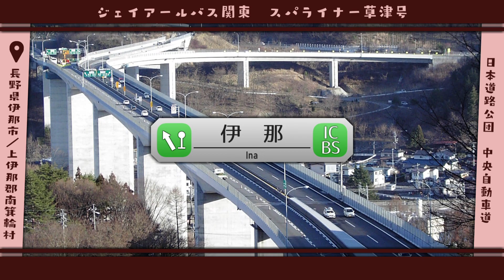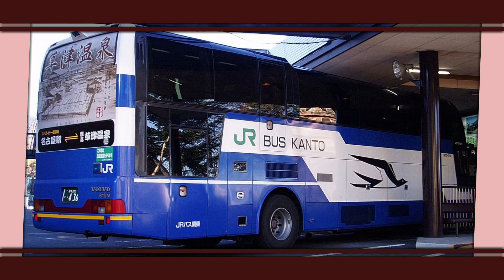【2004】「プラリネ」で草津温泉方面行き高速バスの停留所名を歌います。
なんと短命ながらも鳥居峠を越える高速バスがあったんです
スパライナー草津号が運行を開始した2004年7月1日時点でのバス停名・高速道路施設名を歌っています。

原曲→かしこ。様（sm36364051）
UST→ピフ優様（sm37027894）